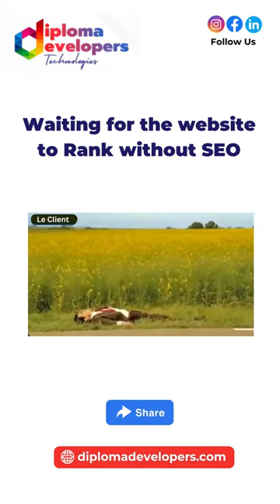Website Owner waiting For a website to Rank on Google without SEO || Mr. Been || Meme Video Shorts